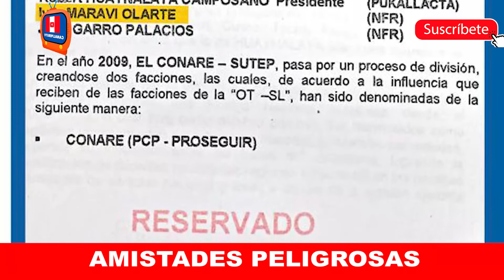OTRO MINISTRO CON ROCHE. DIJO QUE NUNCA ESTUVO EN CONARE Y VIDEOS LO DESMIENTEN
Ministro de trabajo pedía que le muestren pruebas de su ligazón con el CONARE y videos y fotos dejan al descubierto su estrecha relación con la facción radical y extremista. Relaciones que se extienden a personajes íntimamente ligados a sendero luminoso